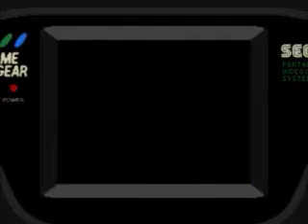Let's Play Shining Force Gaiden Final Conflict (Blind) Part 8 Protecting The Pacalon Gate!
In this blind part, we run into monsters trying to get inside pacalon village so we must stop them, enjoy!